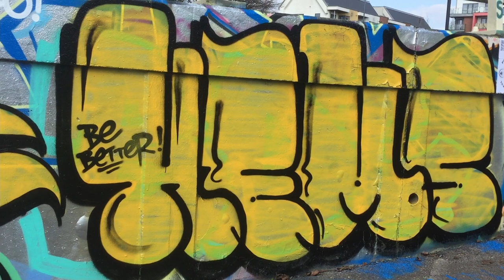Hemper - Bristol Graffiti Writers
This guy has more style then harvey nicks and always delivers big bangers. Character and letter work which is at an all time high and it shows what can happen when you put the time in but also their is pure talent in his blood. schemes are off the charts, fills are heavy, throwies, pieces and wild styles all seemingly light work.

Music Used
Track: Galaxy Brain
Artist: Ruzer